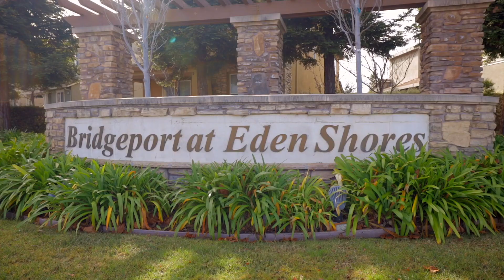Tour this Stunning Contemporary Single Family Home in Bridgeport of Eden Shores!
3 Beds | 2.5+ Baths | 1,945 SF  |  List price-$1,149,000 | Sold- $1,330,000 | Sold Date- 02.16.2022

Stunning Contemporary single family home located in the Bridgeport of Eden Shores community. This spacious home has an open floor plan with lots of natural light features 3 bedrooms 2.5 bath. Kitchen features granite countertops, stainless steel appliances, hardwood flooring on 1st floor, dual zone heating with Nest thermostat, shutter window coverings. Spacious master bedroom with walk-in closet, 2 other bedrooms with jack/jill bath. Prime commuter location close to Hwy 880 and San Mateo Bridge. Convenient to shopping, Costco, Union Landing, restaurants, and parks. Don't miss this ready to move in home!